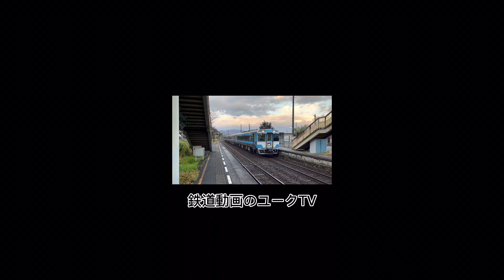ユークリス！JR四国1500形普通気動車を撮ってみた第2弾#jr四国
1500形普通気動車の走行集第2弾です☺️ゆっくり見ていってください😊